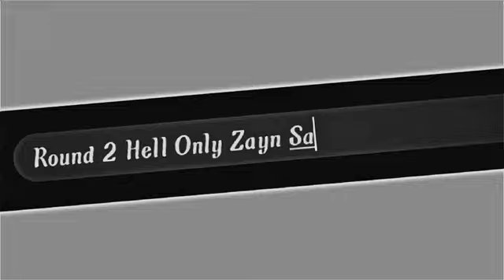ROUND 2HELL - ZYANSAIFI || BEST ACTION // R2H // PITER